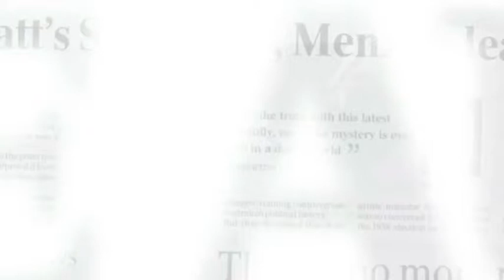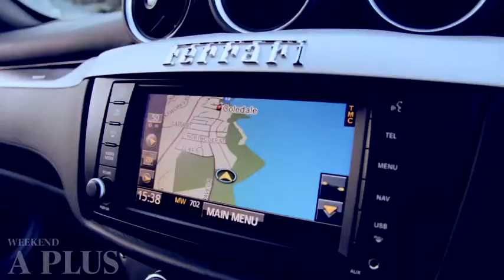Ferrari's V12 family wagon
Ferrari is edging into the mainstream with a coupe ideal for getting the groceries or going on holiday. If you have $625,000 that is.